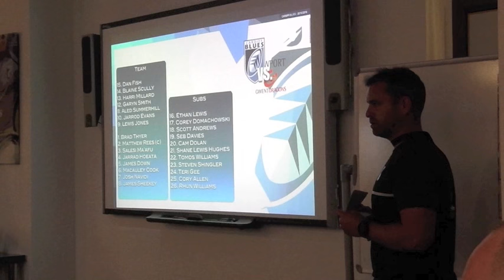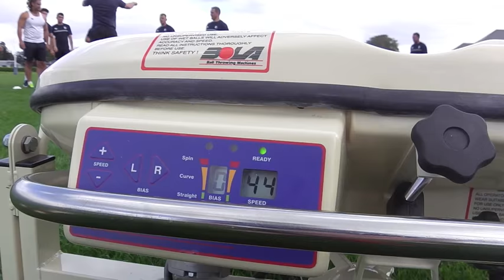Behind the scenes in pre-season - 09/08/16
The Official Cardiff Blues Rugby YouTube Channel.

Cardiff Arms Park